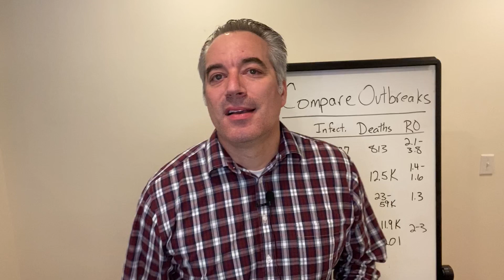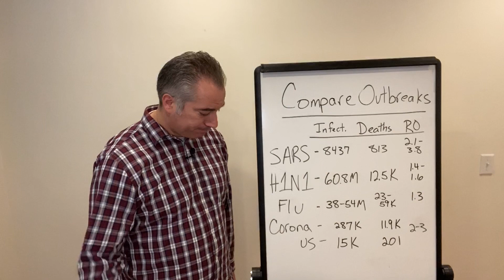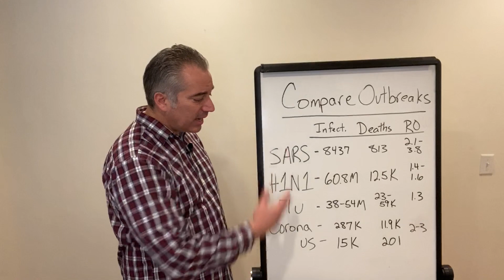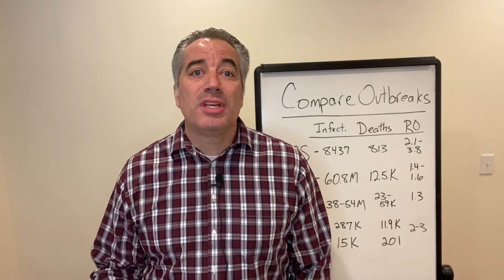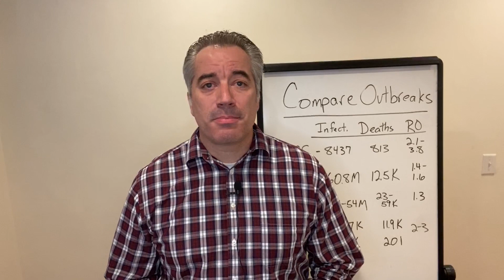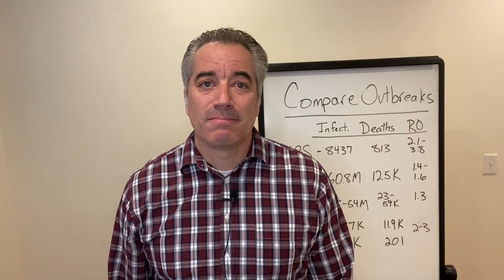Dr. Keith Giaquinto's thoughts on Corona Virus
With all the hype, fear and anxiety around the corona virus and our current situation, Dr. Keith offers his thoughts and a different perspective.

BIO:
Dr. Keith Giaquinto is an Internal Health Chiropractor.  He graduated from National University of Health Sciences with a Doctorate of Chiropractic in 2002 and earned a Post Graduate Certification in Internal Health from Logan University in 2007.  Dr. Keith is a published author, writing articles for national chiropractic and local health magazines.   In 2015 and 2016, Naperville Magazine named him runner up for Best Chiropractor.  In 2019, he was voted Best Chiropractor by the Naperville Award Program.  Dr. Keith is asked to speak at national conferences for doctors and practitioners and to local companies.  He has an abundance of knowledge about the human body, chiropractic, stress, digestion and specializes in chronic unresolved health challenges.  He loves to connect with people, help them understand how their body works and what they can do to heal themselves.